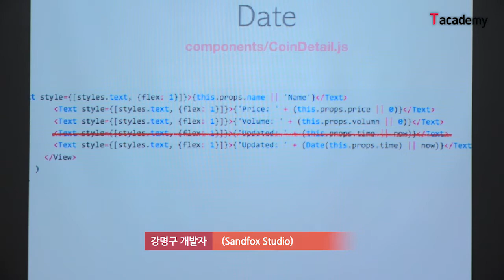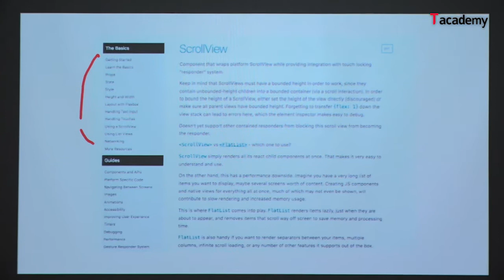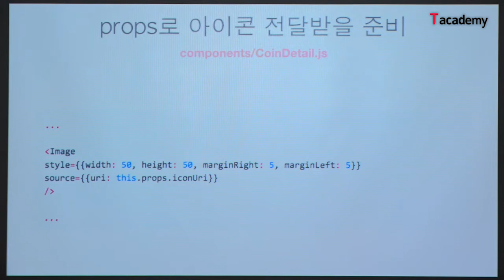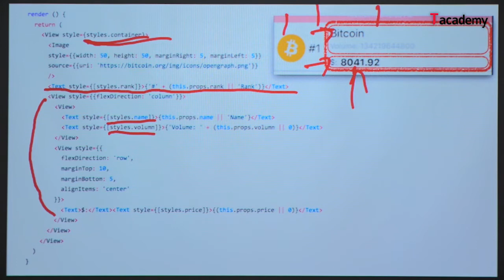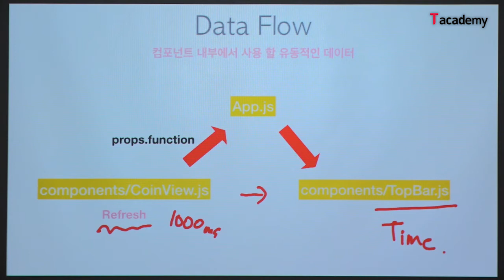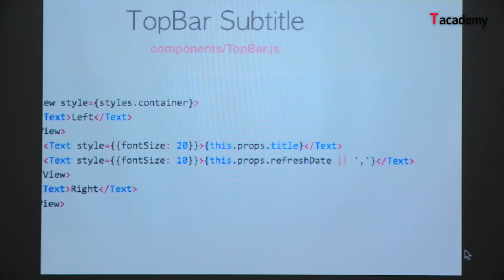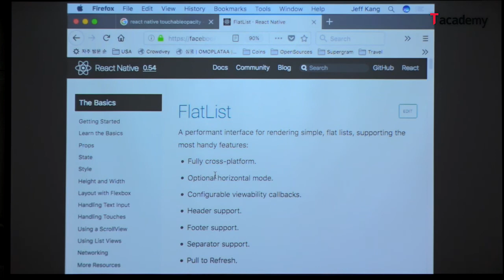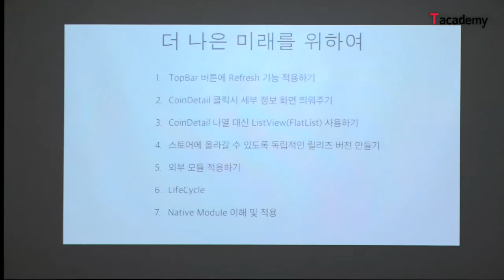[토크ON세미나] React Native를 활용한 모바일 App. 제작하기 4강 | T아카데미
온라인 T아카데미에서는 월 2회 격주로 진행하는 토크ON세미나 현장을 촬영하여 여러분께 영상으로 제공하고 있습니다.

스물 세 번째 세미나 주제는 ‘리엑트 네이티브(React Native)’입니다.
리엑트 네이티브는 Facebook이 공개한 리엑트 기반의 모바일 애플리케이션 제작 프레임워크입니다. 현재 페이스북, 에어비엔비, 인스타그램 등 수많은 애플리케이션에서 사용중이며 원소스 멀티플랫폼으로서 안드로이드, iOS, 윈도우 모바일 등을 동시에 개발할 수 있습니다.
이번 세미나에서는 리엑트 네이티브를 이용한 애플리케이션을 개발 방법에 대해 알아보고 실제 디바이스를 활용한 실습 및 테스트를 진행할 예정입니다.